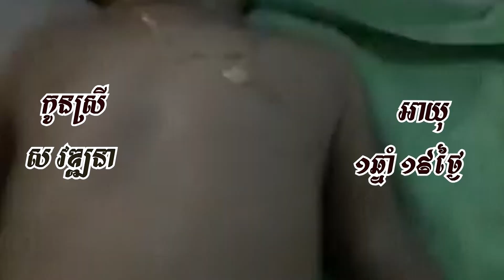Vathnaa Ep35 - អូនអត់គេង ធ្វើអីអូន... | 05-02-2020 | អាយុ ១ឆ្នាំ ១៩ថ្ងៃ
ថ្ងៃទី២៥ ខែកុម្ភៈ ឆ្នាំ២០២០
កូនស្រីវឌ្ឍនាថា៖ អត់គេង ធ្វើអីអូន
អូនមានអាយុ ១ឆ្នាំ ១៩ថ្ងៃ

បញ្ចូលសម្លេងដោយ៖ ម៉ាក់ជា
ទីតាំង៖ ផ្ទះម៉ាកយាយនិមល់ ត្រពាំងចក ថ្មី កណ្ដាលស្ទឹង កណ្ដាល